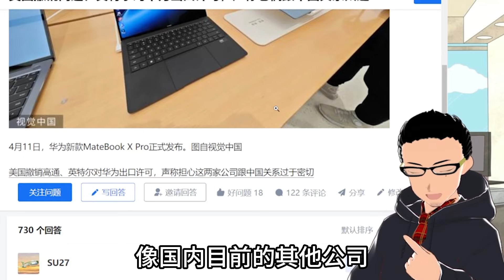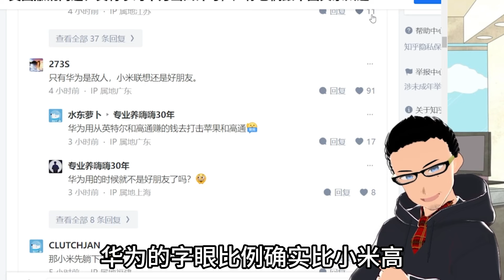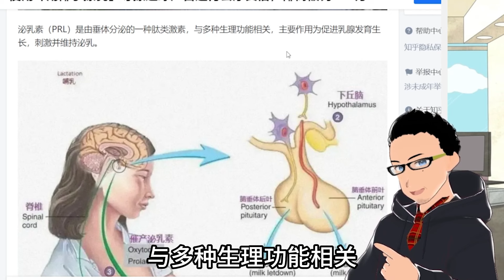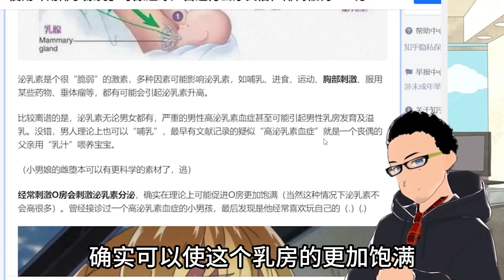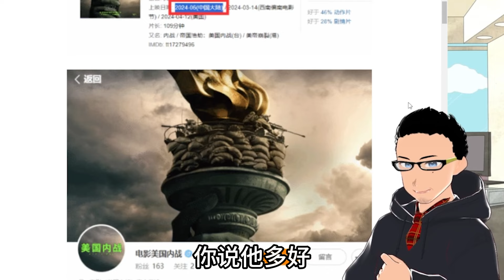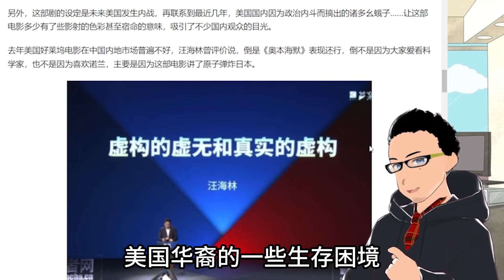美国撤销因特尔高通对华为出售许可 x 《美国内战》6月份中国上映 x 椰树集团称「椰汁擦乳更饱满」被罚款40万元